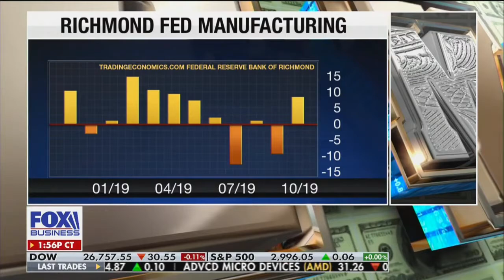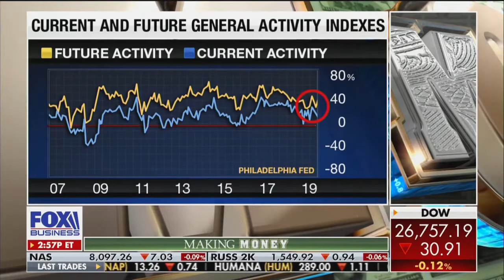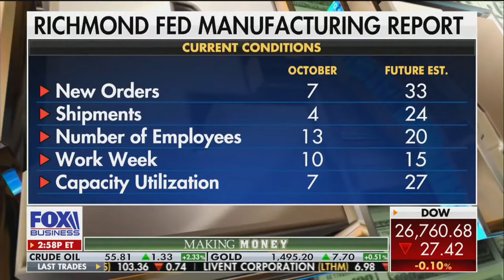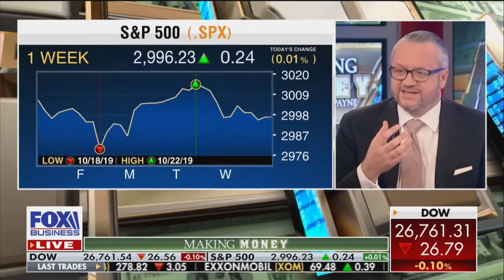David L. Bahnsen on Fox with Charles Payne - The Political Motivation to End The Trade War